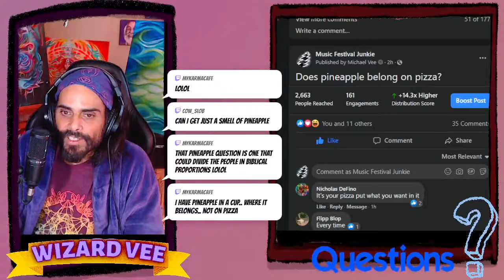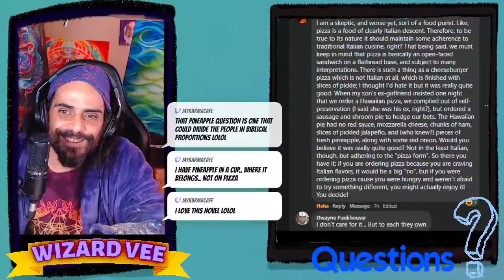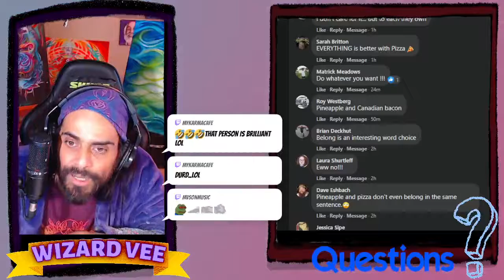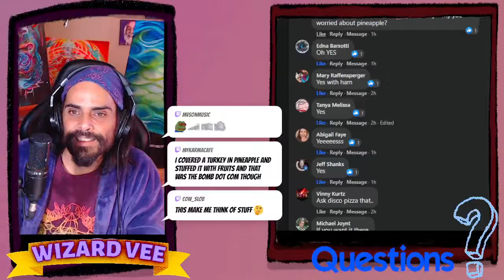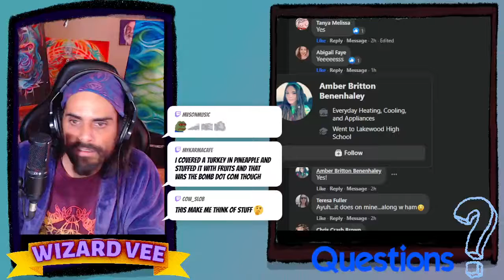Does pineapple belong on Pizza?